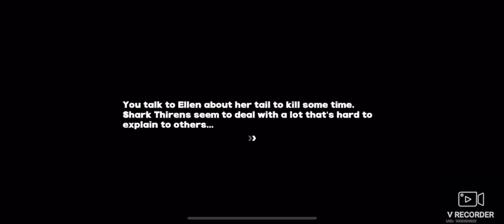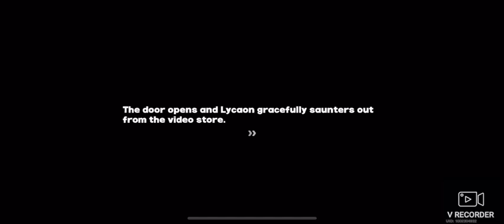ZZZERO C41 Event - Ending cutscenes 3/3